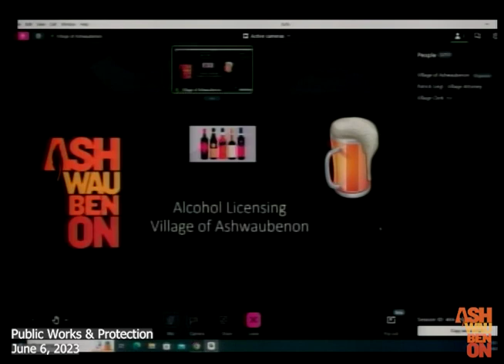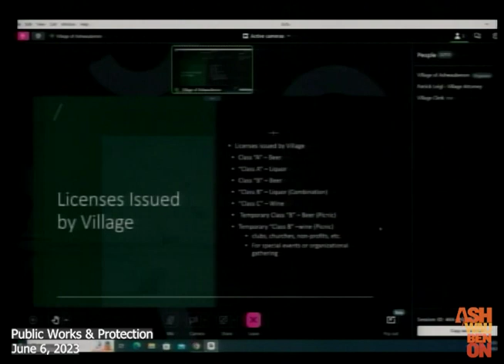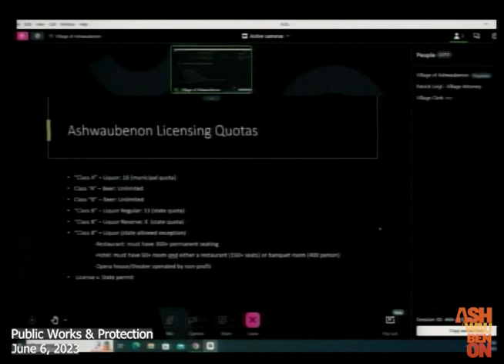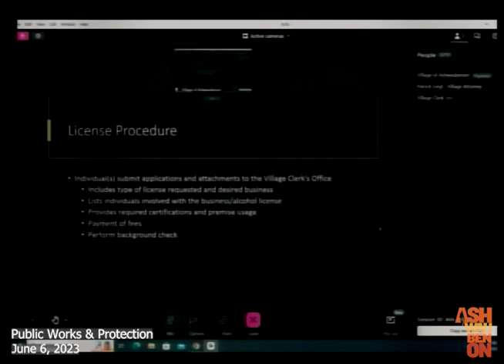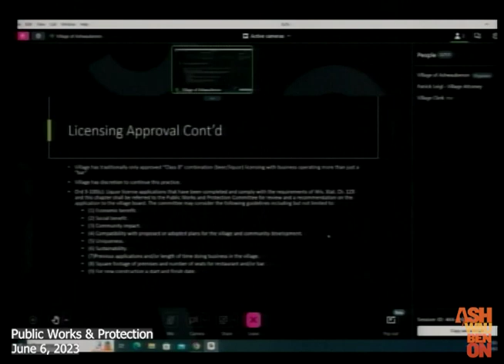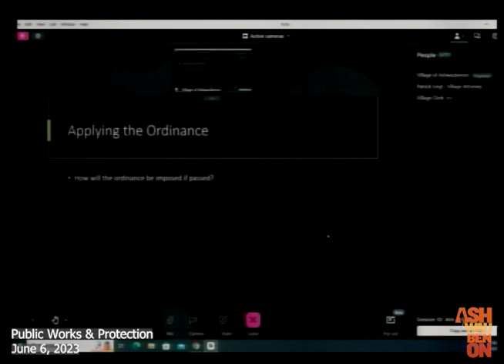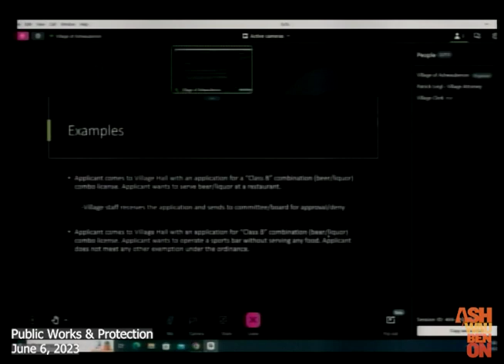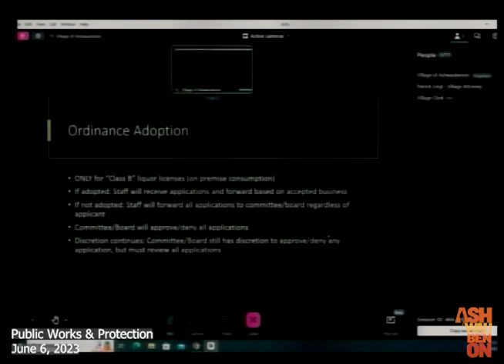VOA - Public Works and Protection Committee - 6/6/2023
This is a meeting of the Village of Ashwaubenon's Public Works and Protection Committee meeting recorded on June 6, 2023.

0:00 Intro & Action on Agenda
1:00 Action on Minutes 5/2/2023
1:18 Comments From Public
2:10 Quadrina Taylor - Appeal Denied License
11:37 Jeffrey J. Woulf - Appeal Denied License
27:48 Cameron Anderson - Appeal Denied License
35:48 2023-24 Retail Alcohol License Renewals
38:06 O6-1-23 Amending Special Events
46:28 R6-1-23 Special Event Policy
47:42 O6-2-23 Amending Direct Seller Permit Exemptions
49:58 O6-3-23 Alcohol Licensing Procedures
1:23:18 Grant/Packerland Roundabout Intergovernmental Agreement
1:29:08 Consultant Service to Review Short-Term Rental Ordinances
1:38:11 Adjourn